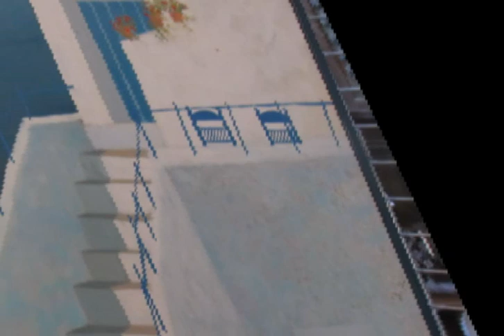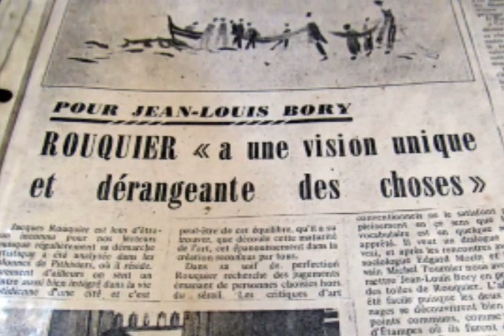ROUQUIER 12prel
Rétrospective des œuvres du peintre Jacques Rouquier dans la petite église de Dadonville, commune du Loiret où le peintre a vécu de nombreuses années jusqu'à sa mort en 2017.